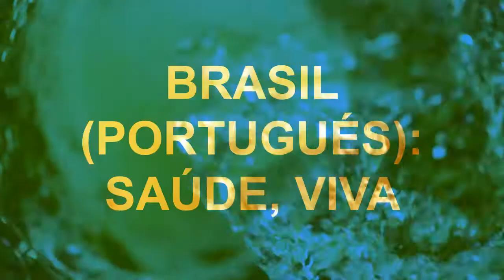Así se dice "salud" en diferentes idiomas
Brindar es un acto universal que se traduce así en distintas lenguas.